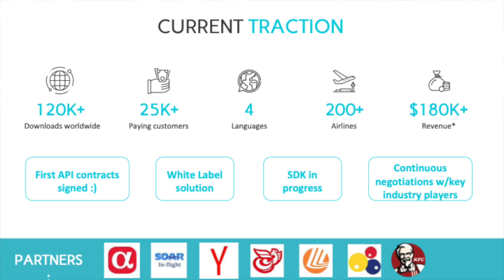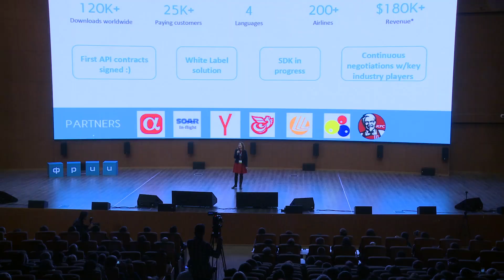Питч SkyGuru на RSGG 2018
Питч-сессия IT-стартапов на конференции Russian Startups Go Global 2018.

Если вы развиваете свой IT-стартап — рекомендуем пройти программу «Акселератора ФРИИ».

IT-стартапы с выручкой от 200 тыс. рублей до 1 млн рублей в месяц могут принять участие в программе «Акселератора ФРИИ», где основателям помогают: найти клиентов, которым нужен продукт, улучшить ROI, увеличить прибыль или вывести бизнес в безубыточность. Самое главное — помогают «вынырнуть» из операционной деятельности и найти новые перспективы для бизнеса.
Перед стартом акселератора эксперты проведут бесплатную предварительную диагностику вашего бизнеса. Вы получите взгляд со стороны и узнаете, какие точки роста и ограничения есть у вашей компании, как мы сможем вам помочь расти быстрее.